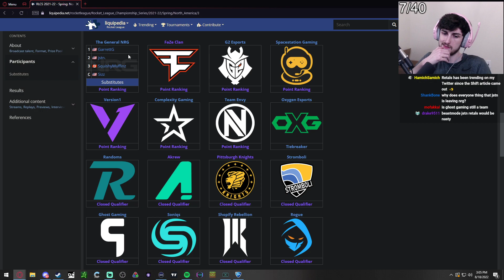Rizzo's Thoughts on a NRG Roster Change